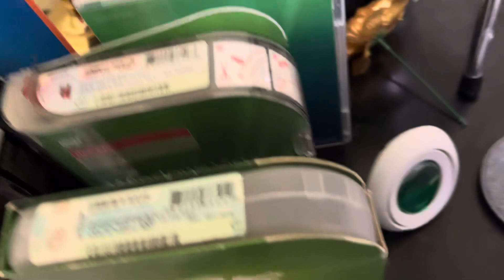iPhone 14 60 FPS Camera Test